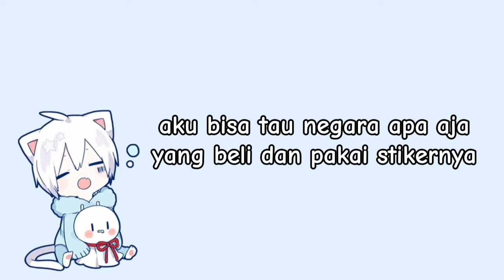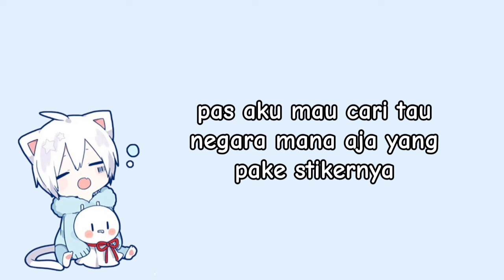[Sub Indo] MAFUMAFU NOTICE INDONESIA!!! 🇮🇩 || Mafu Suka Anime dan Hewan Apa? - Utaite Sub Indonesia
Maaf kalau ada kesalahan translate, kesalahannya bisa dibenarkan di kolom komentar